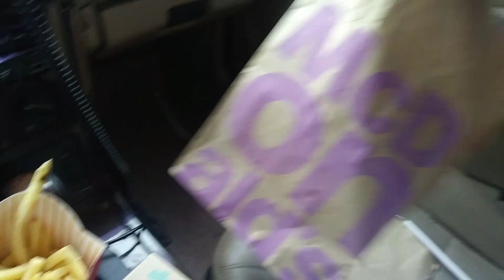McDonald's salutes heroes and 1st responders with a free meal!